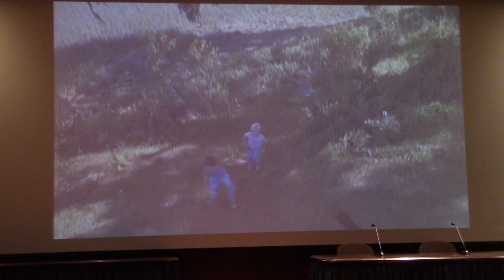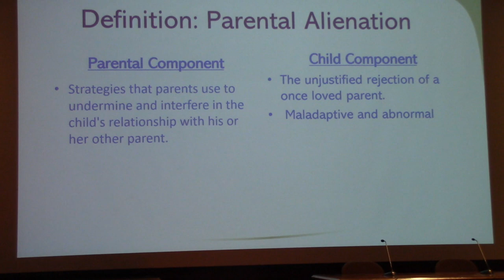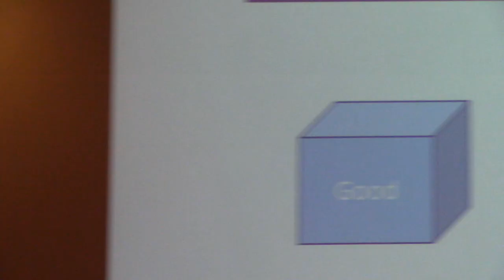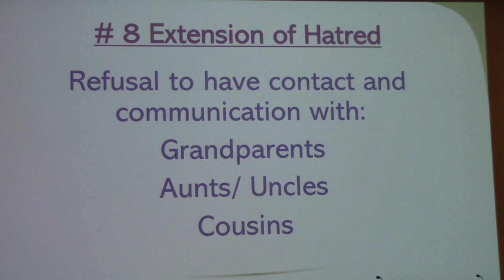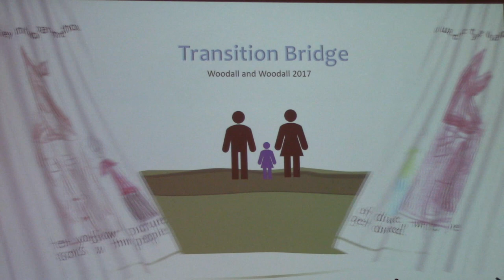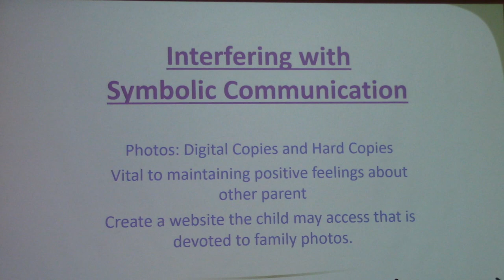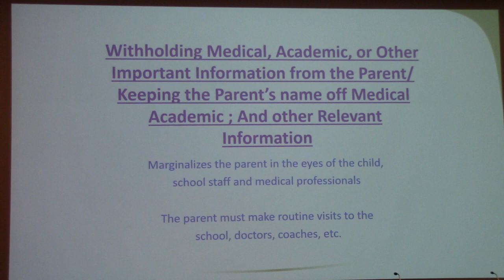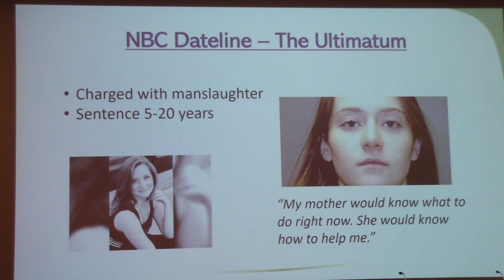Kelley Baker, Ph D , Parental Alienation What is it and how does it happen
On January 11, 2019, David E. O'Connor, MD, sponsored and moderated a six-hour educational seminar on equal shared parenting for the Texas legislature.

In this fourth video, Kelley Baker, Ph. D. in social, personality, and developmental psychology from the University of Texas, discusses the post-divorce denigration campaign against parent of the children that leads to parental alienation.  In many instances, equal shared parenting is an antidote to stop parental alienation from occurring.